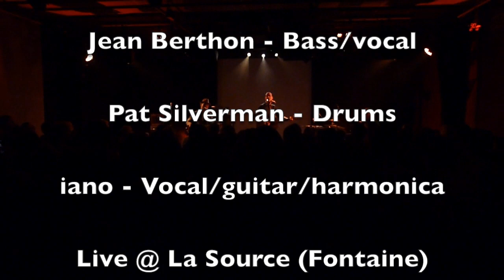Barefoot iano trio@La Source - teaser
Quelques extraits du set du trio de l'album release party.